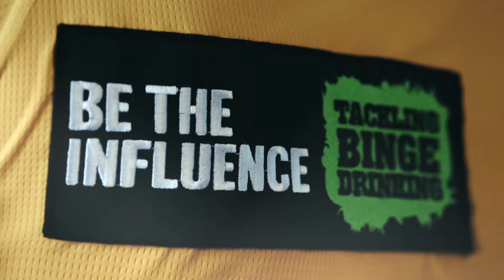SATV Profile - Dimity Stoyle